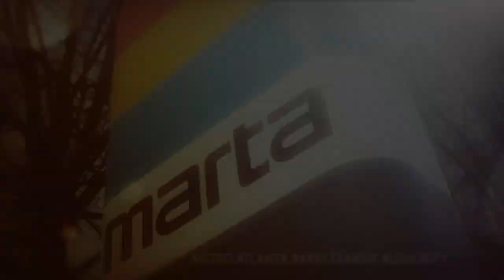Atlanta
A drive by. Audio / Video Production by Signature Media Group